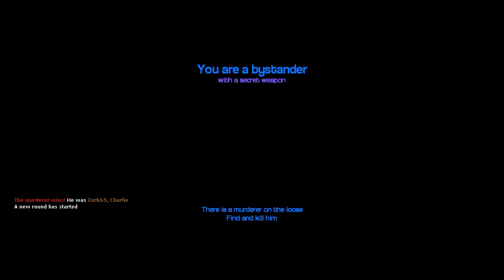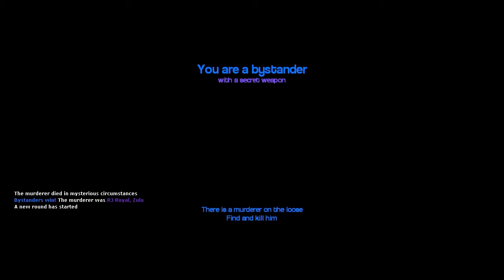Gmod Murder: Bringing Gmod Back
I felt like doing a few small changes to my usual edits.

Already Subbed?  Then share with a friend.